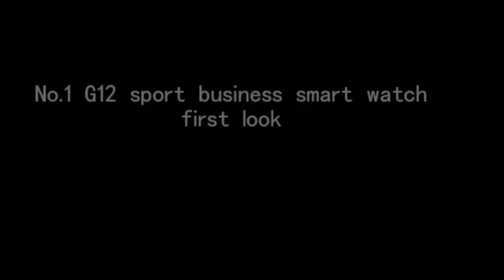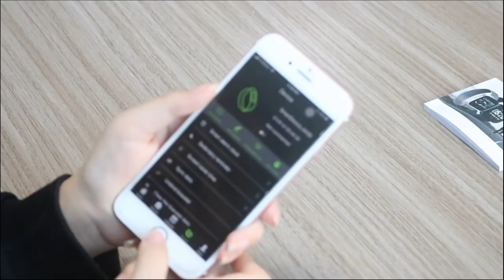No 1 G12 sport business smart watch first look !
No.1 G12 sports business smart watch, 33mm HD touch screen, Corning glass 3, Multi-sport mode,Heart rate, IP67 waterproof,anything   else?More details from here: